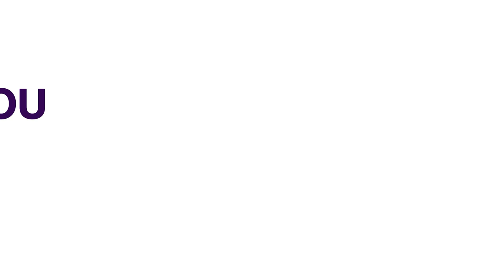Nigeria’s Ayotunde Phillips Re Elected Into FIFA Ethics Committee | SPORTS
A former Chief Judge of Lagos State, Justice Ayotunde Phillips, has been re-elected as a member of the FIFA Ethics Committee for another four-year term in office.